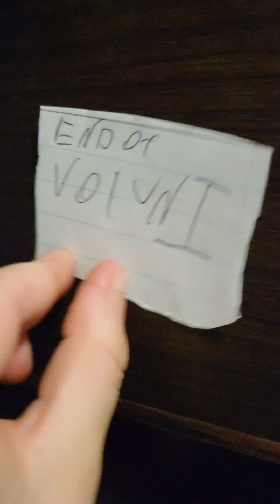The Moondela Catloog (Volume I)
The Moondela Cataloog Is Inspired By The Mandela Catalog,By Alex Kister.This is 1 of Hopefully 5 Volumes In This Extremely Low-Budget Version Exploring Our Take On The Mandela Catalog.

CAST:

Illustrated By:‎@brodyboi

Voice-acted By:Ella Stine(No
Channel. Yet.) + ‎@xanderpotter6396 + @brodyboi

Directed By:@brodyboi

VOLUME II Coming Soon!